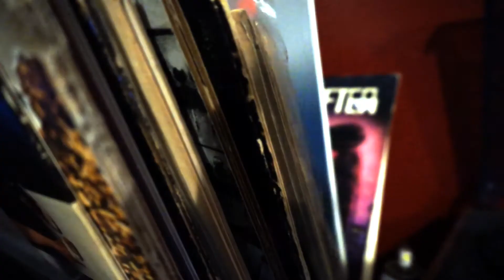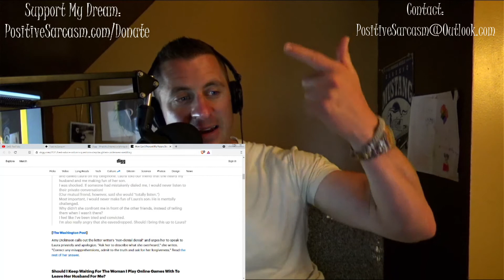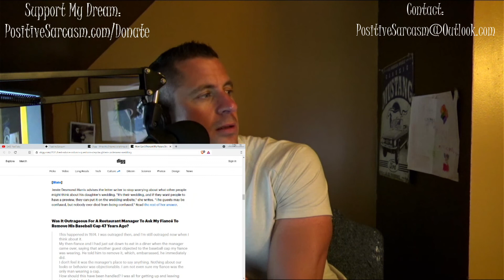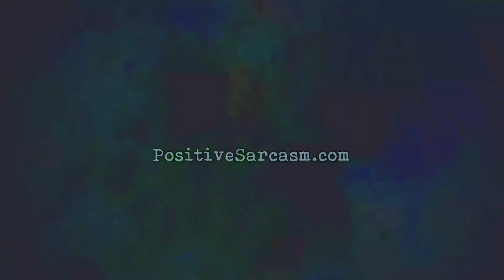Positive Sarcasm Podcast: "Movie Reviews, catching up with old friends, Q&A."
I review "Greenland" and "300: RIse of an Empire", plus what it's like since I've been back, some classic Q&A, plus working on a third youtube channel.